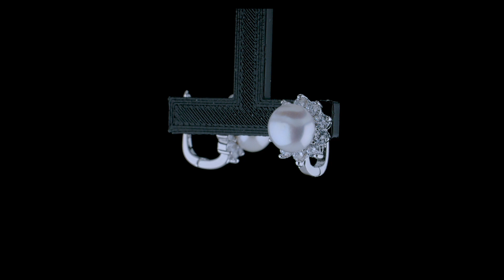White Cultured Pearl Bridal CZ Halo Round Stud Earrings .925 Silver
Bling Jewelry - Shop Who You Are

ZDC-C7062-AZ
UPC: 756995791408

TIMELESS TRADITIONAL ESTATE JEWELRY DESIGN - Feel like a princess in these dainty entrancing traditional estate style earrings, Halo round fresh water cultured pearl stud huggie earrings. Accented by sparkling dazzling, surrounding crown of CC stones. Stunning June or April birthday gift option. Why Buy Cubic Zirconia: Show your love for the Earth and your sweetheart by choosing cubic zirconia jewelry gifts. Lab created CZ reduces social and destructive environmental impact caused by the mining of diamonds. CZ Jewellery is virtually flawless and only a jeweler can tell the difference. Pour out your heart instead of your wallet and splurge on a trip or new house.
Our stunning Freshwater White Cultured Button Pearl, rhodium plated sterling silver, latch type hinge back huggie stud earrings will exquisitely heighten the glamour at your formal event. These earrings are designed with dazzling framed with exquisite clear CZs. Gorgeous option for a special occasion gift.